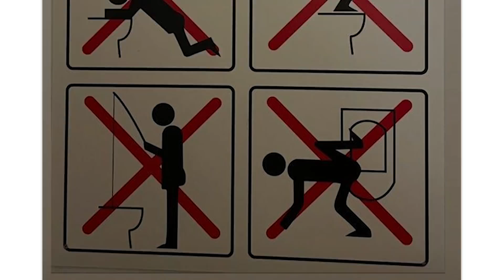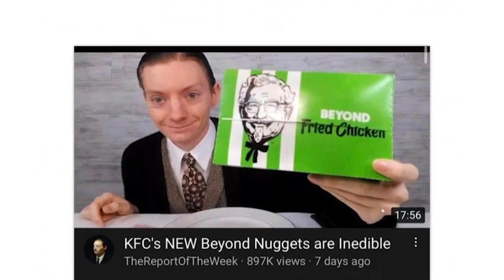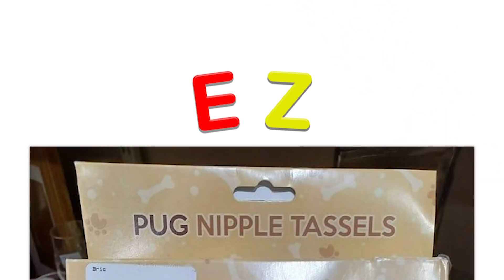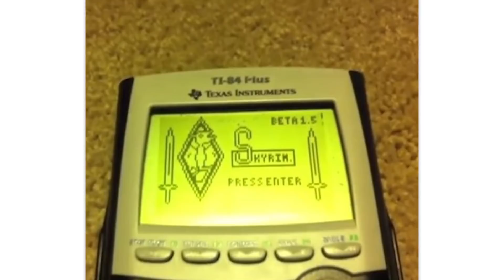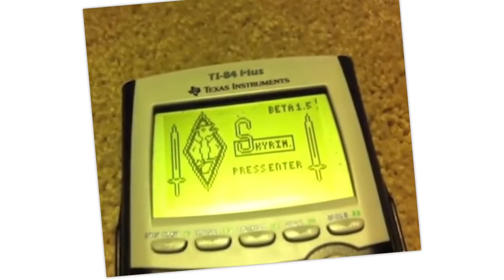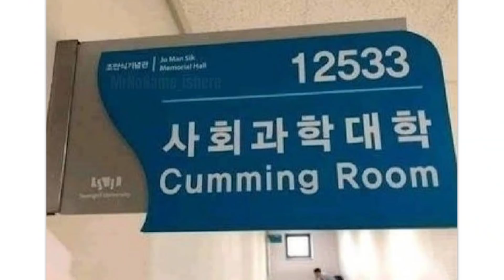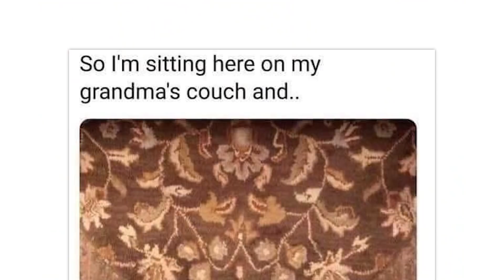r/Blursedimages · are you sure?!??!?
The best posts from the top of r/Blursedimages on Reddit. Don't forget to check out the community subreddit